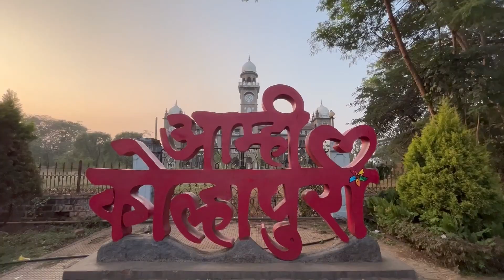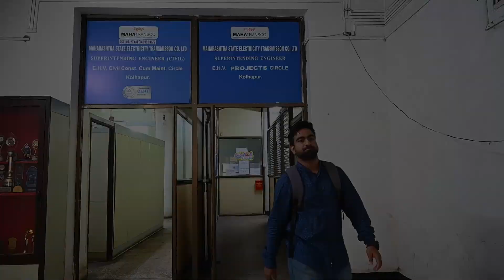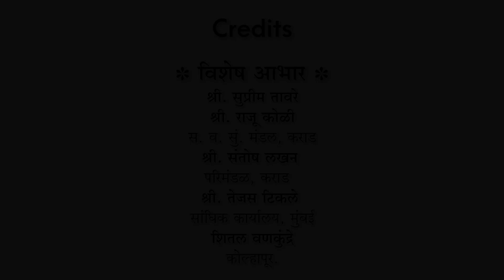Karad Zone Sports Invitation